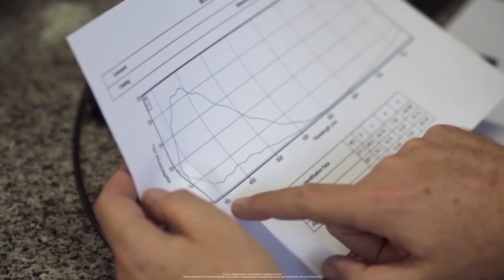VRespawn vs Sovereign Nation Stage 3 TiebreakerEcho Combat Flamingo League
Echo Combat Flamingo League (ECFL)